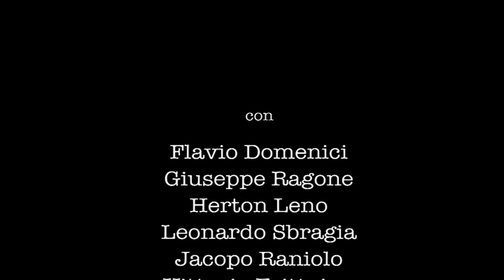The Scoop ( 2012)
adattamento cinematografico del testo teatrale "Riprendimi", scritto da Massimiliano Bruno.
con Flavio Domenici, regia di Vincenzo Monaco. Una produzione Black House, 2012.